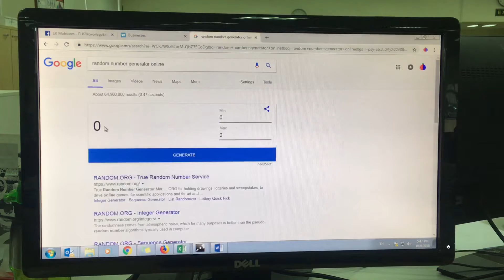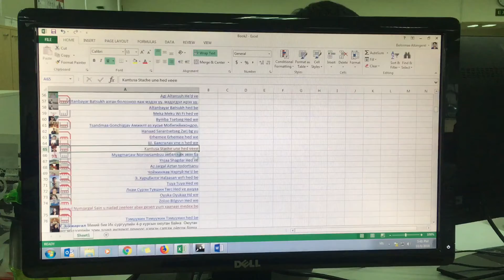MobiCom - 7 хоног бүр бэлэгтэй уралдааны 15 дахь ялагч тодорлоо